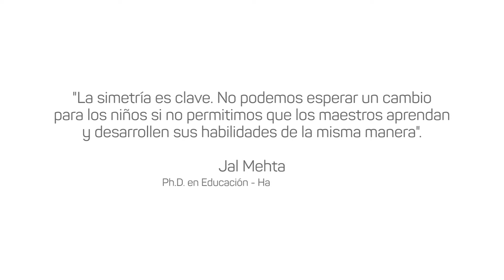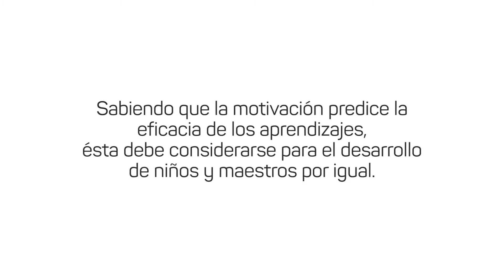Leer es un Viaje, Soriano - 2019